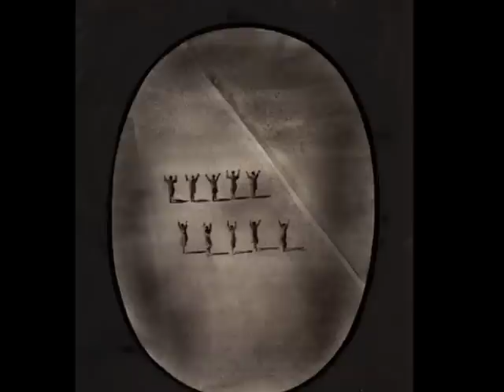JUAN GENOVÉS- Bach- Erbarme dich, mein gott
Formado en la Escuela de Bellas Artes de Valencia, desde el inicio de su trayectoria profesional fue un pintor inquieto y preocupado tanto por la necesidad de renovar el arte español como por la función del arte y el artista en la sociedad.

Su firme convicción sobre el arte transformador y comprometido con el entorno, le llevó a formar parte de colectivos muy significativos en el panorama español de posguerra: Los Siete (1949), Parpallós (1956) y Hondo (1960). En este último grupo, que supuso nuevos planteamientos figurativos frente al Informalismo, Genovéss desarrolló una pintura de carácter expresionista y provocador.

En la década de los sesenta, tras una breve crisis pictórica y una relación profunda con los movimientos de oposición al régimen franquista, comenzó a plantear dos temas: el "individuo solo", resuelto inicialmente como un "collage" en relieve, y la "multitud", tratado con tintas planas y estructuras plásticas de aspecto cinematográfico.

Esta última propuesta se concretará con el tiempo en un singular realismo político de fuerte denuncia social, confeccionado a partir de la manipulación de imágenes proporcionadas por los medios de comunicación de masas. En los años ochenta inició un nuevo periodo en el que se interesó por el paisaje urbano, reduciéndolo a una gama cromática de grises, azules y ocres que constituyen lo que se ha dado en llamar "espacios de la soledad".

Los últimos años su obra ha dado un giro hacia la investigación del movimiento estático en la pintura, la multitud se ha convertido en la referencia para hablar del problema de la pintura y el ritmo visual.

Ha sido galardonado con la Mención de Honor (XXXIII Biennale de Venecia, 1966), la Medalla de Oro (VI Biennale Internazionale de San Marino, 1967), el Premio Marzotto Internazionale (1968), el Premio Nacional de Artes Plósticas (1984), el Premio de las Artes Plásticas de la Generalitat Valenciana (2002) y la Medalla de Oro al Mérito en las Bellas Artes, Ministerio de Cultura (2005).